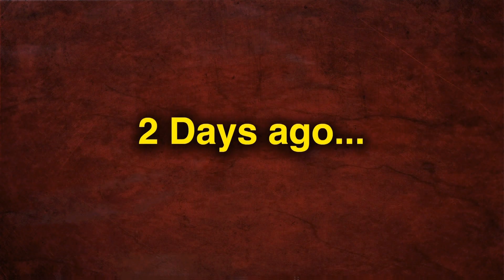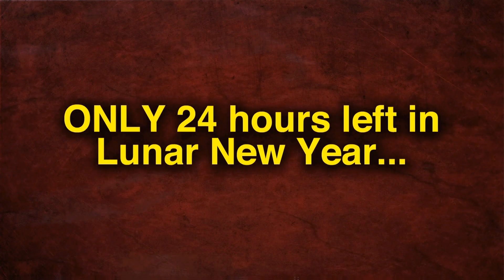FC Mobile (FIFA) Lunar New Year Final Update - Lenglet F2P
This the final update for Lunar New Year - Securing Lenglet F2P
Week 2 of Lunar New Year has come and gone and we're now in the final 24 hours of the event.  Did you get Lenglet?

Join the team and get Members Only exclusive access to Sniping Filters too hot for YouTube, the math breakdown I use for my videos, tips, tricks and more

Don't forget to share it and subscribe to my channel for more FIFA Mobile content (some funny, some informative, some just because I'm bored) and then Check out some of my other videos below

Stand-up Comedy album "LIFE BEFORE THE INTERNET" available now at iTunes, Spotiy, Amazon

1) How to get the most out of FIFA Mobile Lunar New Year - REACHING REWARD #19 F2P Mapped Out

2) MAKING MILLIONS Sniping the Market in FIFA Mobile during the Lunar New Year Event and Post TOTY Market Crash

3) My ORIGINAL Guide to making MILLIONS OF COINS on FIFA Mobile in no time... seriously. Not a joke. Even Karen can do it.

4) Follow up Guide - Technique #2 for making MILLIONS OF COINS on FIFA Mobile in no time… Watch the above video FIRST.

5) How to Transfer XP across Positions (for example, from an attacker to a midfielder) using rare, secret players with confused training

7) Do you play too much FIFA Mobile? What is TOO MUCH? Are you addicted? Go ahead, laugh at my social anxiety and obvious issues with self-control

8) The Long Road to FIFA Champion aka "The real reason I keep breaking phones" aka Oh my god, versus can kiss my a$$.

9) My entertaining Guide to FIFA Mobile 19 Skill Moves - which ones work, which ones don't and why I'd never shake Kanye's hand if I ran into him in an elevator